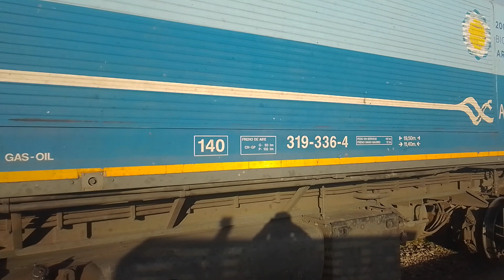Trenes en estación Moreno. Ferrocarril Sarmiento.